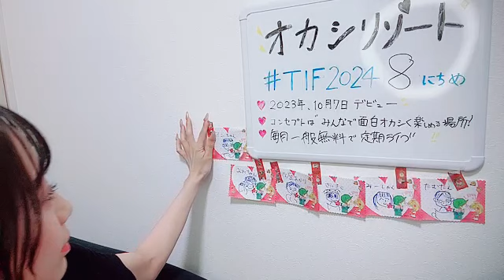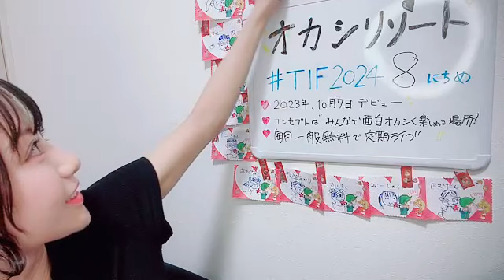SHOWROOM オカシリゾート 2024年07月20日23時01分32秒